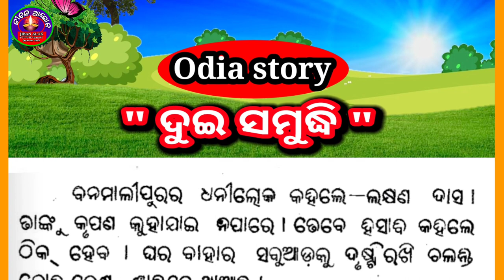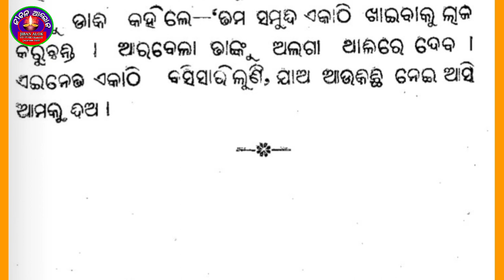ଓଡ଼ିଆ କାହାଣୀ ଦୁଇ ସମୁଦ୍ଧି || Odia kahani due samudhi || jiban alok youtube channel || Odia story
ଓଡ଼ିଆ କାହାଣୀ ଦୁଇ ସମୁଦ୍ଧି | କାହାଣୀଟି ପ୍ରେରଣା ଦାୟକ ଓ ମନୋରଞ୍ଜନ ଅଟେ | ପରିବାରର ସମସ୍ତେ ମିଶି କାହାଣୀର ମଜା ନେଇ ପାରିବେ |  ଅନୁରୋଧ କାହାଣୀଟି ଶେଷ ପଯ୍ୟନ୍ତ ଶୁଣନ୍ତୁ ନିଶ୍ଚୟ ଭଲ ଲାଗିବ |  🙏🙏

related tag .
sua sari kahani odia
odia kahani story
kaluri benta katha
odia gapa
suasari kahani odia
jiban alok youtube channel
children story
motivational story
odia story
kahani in odia
best odia motivational video